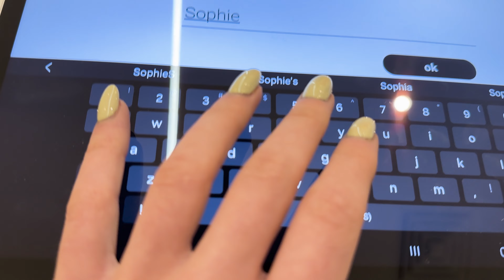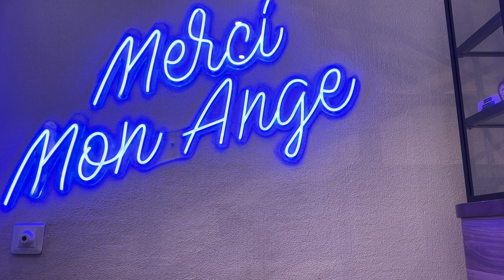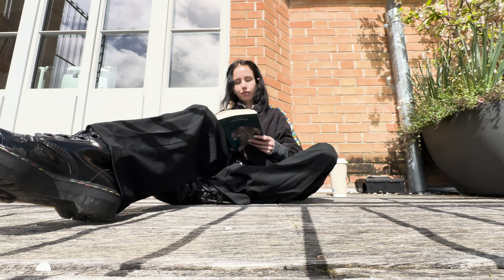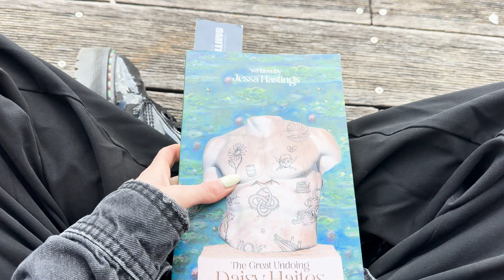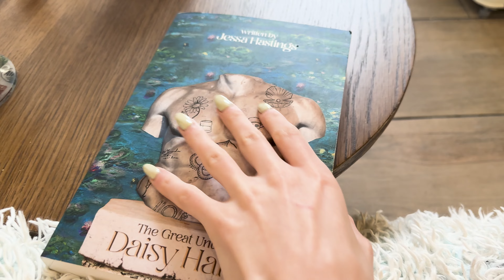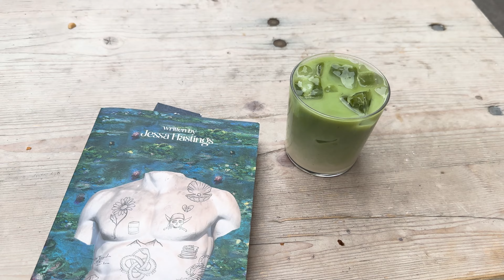a week with me in paris | montmartre, tulips season, coffee runs and magnolia parks | paris diaries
welcome back on my channel! i am so glad spring is there. this easter weekend let me time to settle in a little bit more in my apartment. and i am always so grateful to walk around in paris | sharing my journey living alone in paris